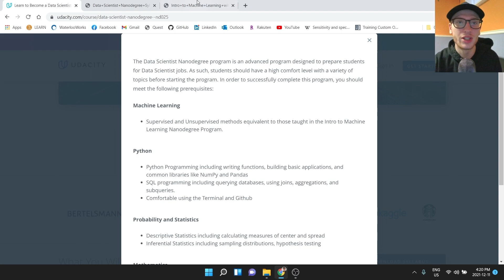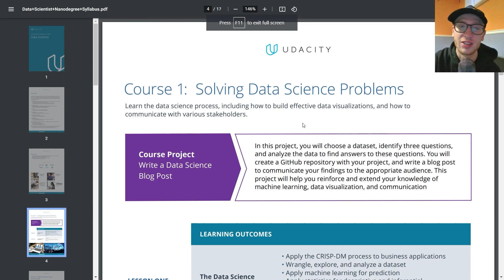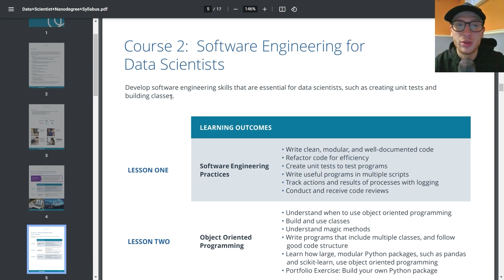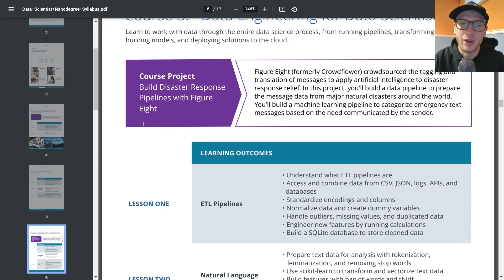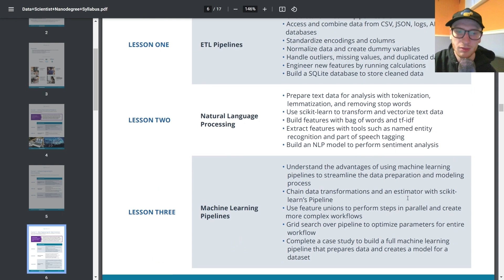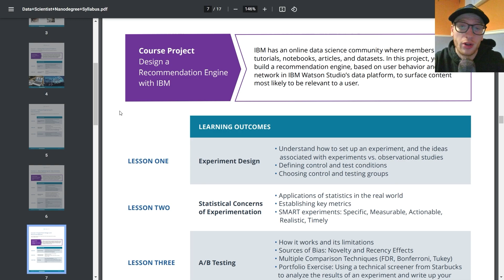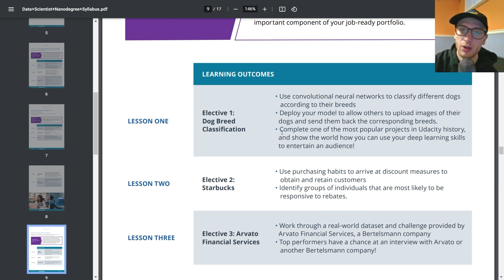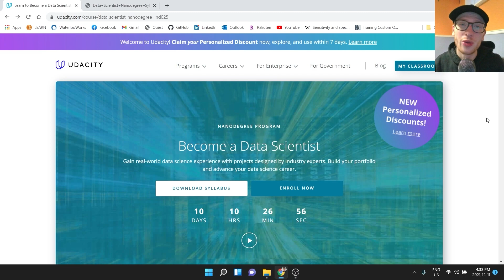Udacity Data Scientist Nanodegree Review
Overall, I think it's one of the best certificates to add to your portfolio - there is a TON of prerequisite knowledge though, so keep that in mind before you start! It's quite expensive without the personalized discount, so make sure you follow the steps at the link if you do decide to get it!!!